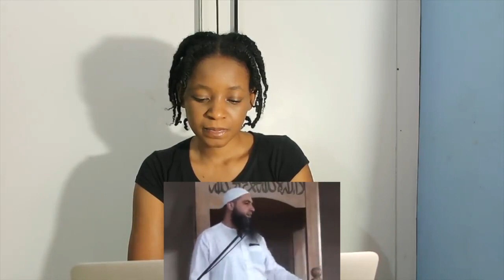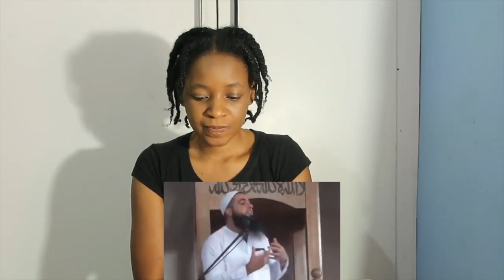This Was Your Prophet ! Emotional Speech ! Mohamed Hoblos | REACTION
📖 REACTION DEFINITION:

. re·ac·tion
rēˈakSH(ə)n/
noun

Fanny&jessy
Haspolat-lefkosa,via mersin 10,Turkey (cyprus international university)
mersin, turkey,99010